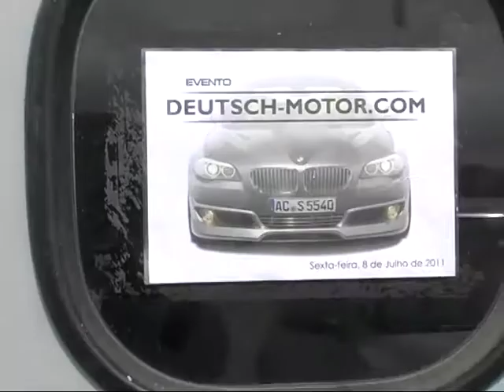Evento DEUTSCH-MOTOR.COM - Rui Barros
Evento organizado pela DEUTSCH-MOTOR.COM que decorreu no dia 08 de Julho de 2011no autódromo de Estoril.

"Massamá" "Cacém" "Sintra" "Oficina Multimarca" "Reparação Automóvel" "Deutsch-Motor.com" "Demove Car Parts" "Grupo Demove" "BMW" "MINI" "Sérgio Rosado" "Luis Filipe Borges" "Rui Porto Nunes" "Rui Barros" "Fama Show" "Vanessa Oliveira" "Lua Vermelha" "Estoril"